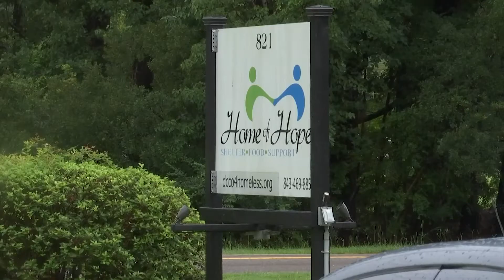Dorchester community organization working to fund new homeless shelters